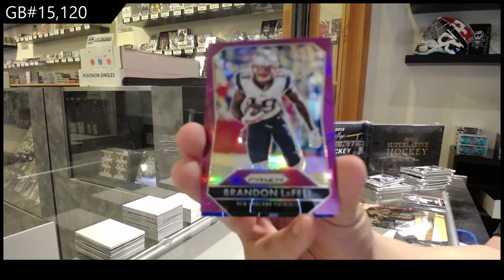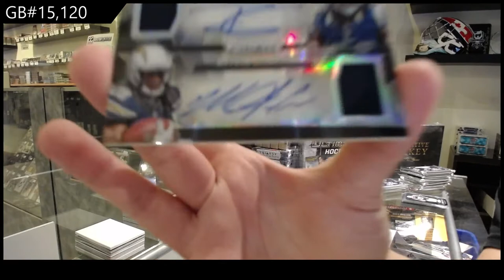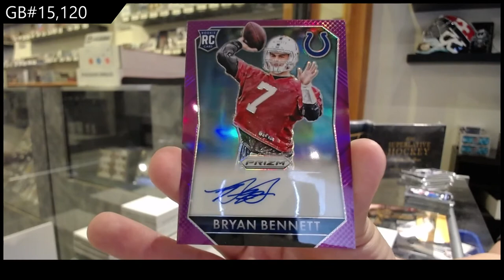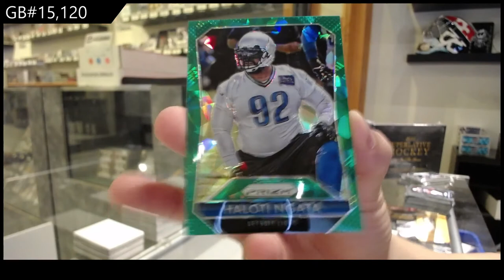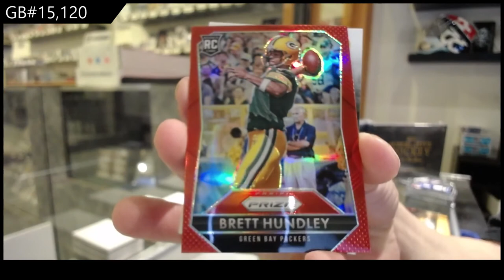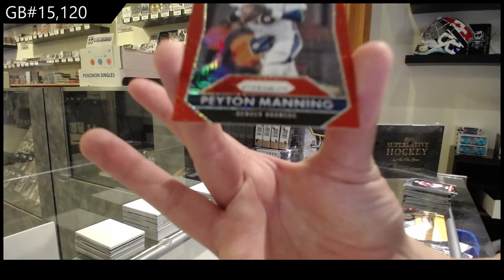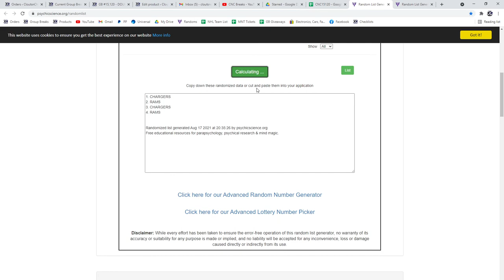2015 Panini Prizm Jumbo Football Box Break - C&C GB #15,120